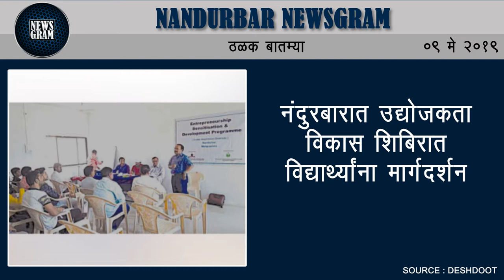Nandurbar Newsgram | Nandurbar News | Today's News Headlines | 9 May 2019